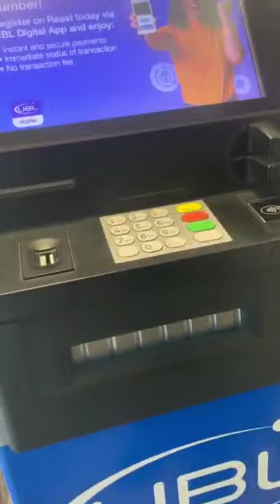Gohati Swabi Short Video | M Zakarya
/Social
Links\